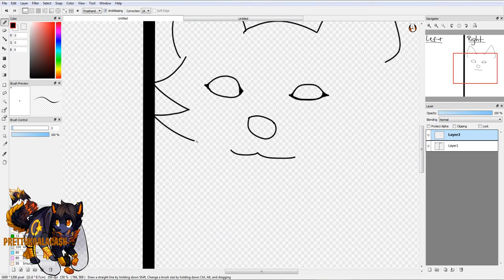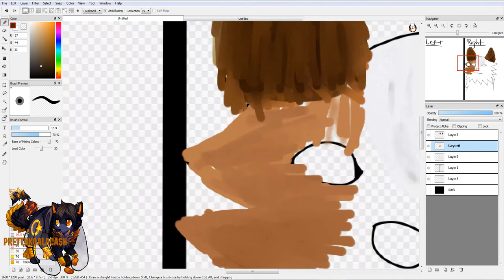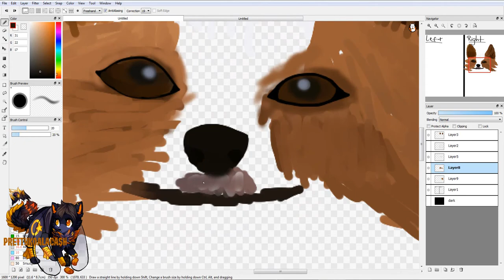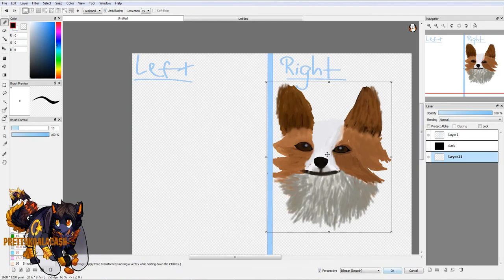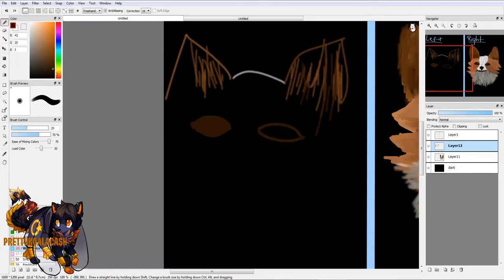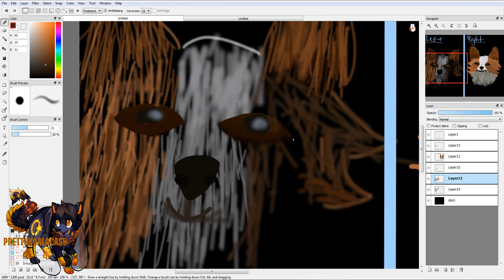Speedpaint: Left Hand Challenge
Left Hand Challenge!
I cringed while doing this o3o
The left side is so ugly LOL
Time took overall: 1 hour and 7 minutes
Right side: About 40 minutes?
Left side: 27 minutes cause I rushed lololol
Editor/Recorder: Camtasia 9
Animal Jam Username: prettykoalacash
Transformice Username: Fireflykoala
Hope you all enjoyed this video! Have a great day :-D!